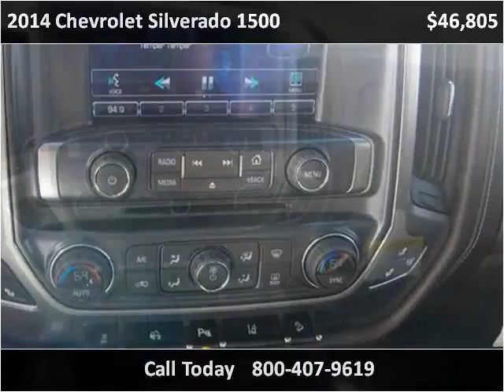2014 Chevrolet Silverado 1500 New Cars Enid OK